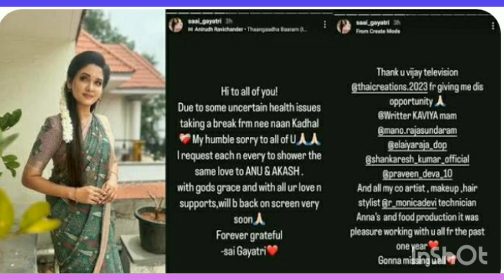சீரியலிருந்து விலகிய நடிகை பிறந்தநாள் கொண்டாடிய நடிகை